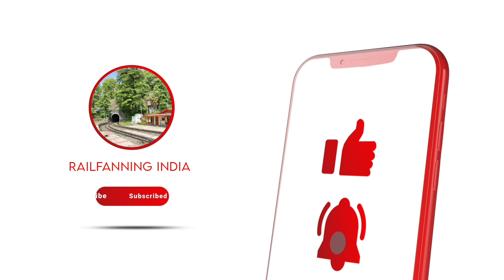"The Compassionate Locomotive: WAG9 Extending Aid to All - Freight and Passenger Services"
The WAG-9 locomotive is a powerful electric traction locomotive used in India. With its robust design and high hauling capacity, it's commonly employed for both goods and passenger trains. When paired with goods trains, the WAG-9 can effortlessly transport heavy loads across long distances, making it an essential workhorse for freight transportation. On the other hand, when connected to passenger trains, the WAG-9 ensures a smooth and efficient journey for travelers, thanks to its reliable performance and ability to maintain consistent speeds. Whether hauling goods or carrying passengers, the WAG-9 locomotive stands as a versatile and integral part of India's railway network.

Video links from Railfanning India